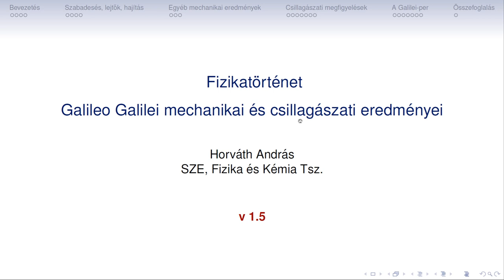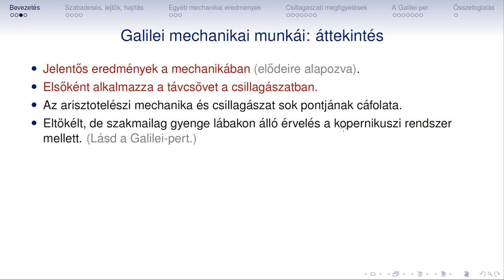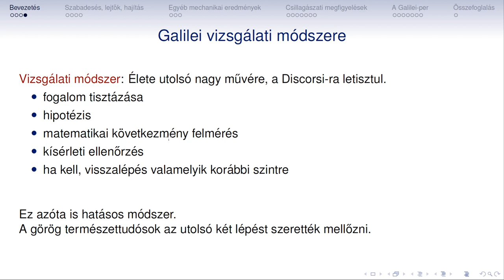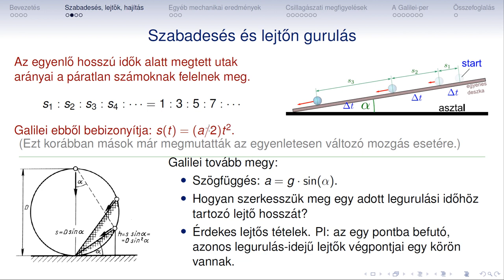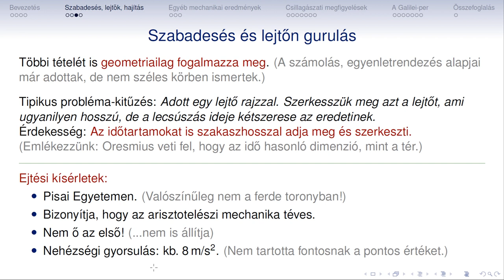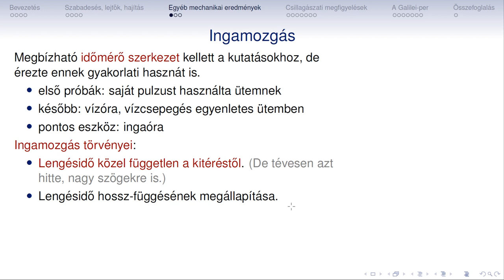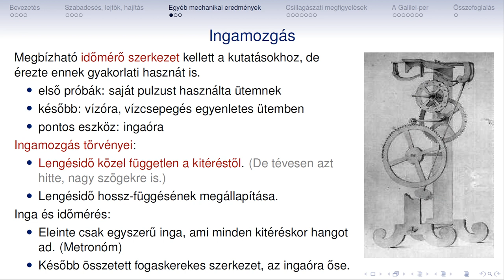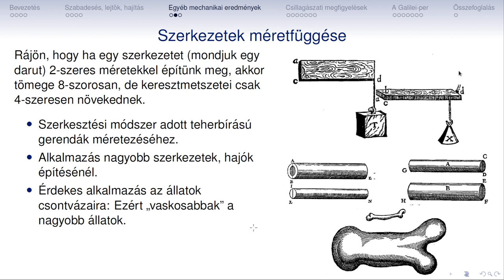Fizikatortenet 08a Galilei Mechanika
Fizikatörténet
08a
Galileo Galilei
Mechanikai felfedezések